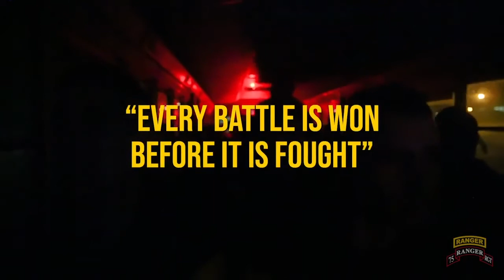Do You Have What it Takes to Become a Ranger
The Ranger Assessment and Selection Program 1, known as RASP 1, is an intense, eight-week course designed to test a Soldier’s physical and mental strength under extreme conditions. Candidates must earn the right to don the tan beret and become a member of the 75th Ranger Regiment.

(Video produced by Spc. Garrett Shreffler, Combat Camera Documentation Specialist/75th Ranger Regiment Public Affairs)